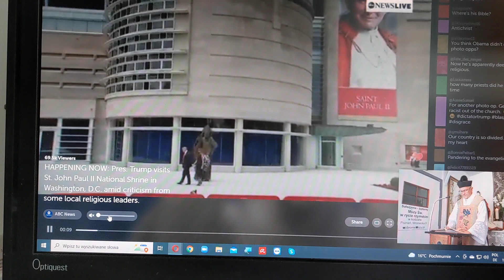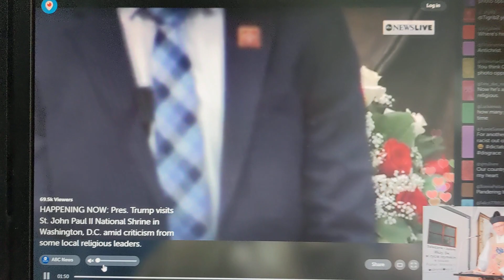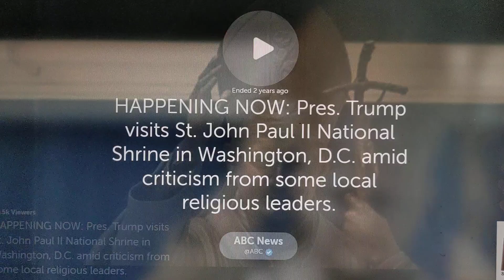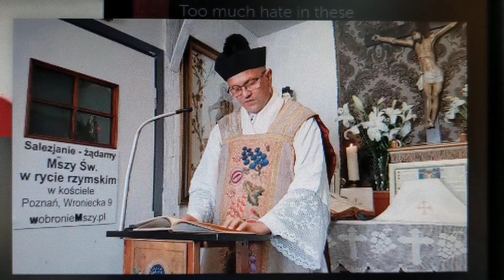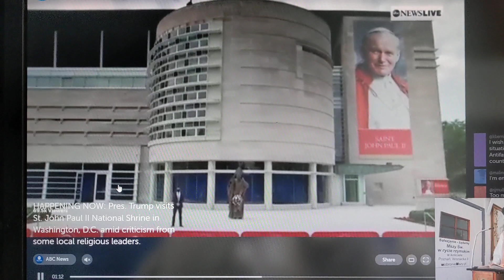19.06.2022 Poznan w Obronie Mszy Swietej Trydenckiej -2.06.2020 Ameryka- Donald Trump hołd św. JP2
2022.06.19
Donald Trump oddał hołd św. Janowi Pawłowi